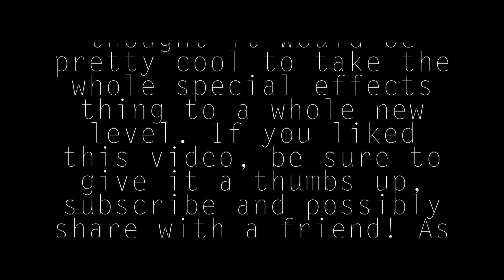Final Hour| (Original Short-Film) *Remastered*